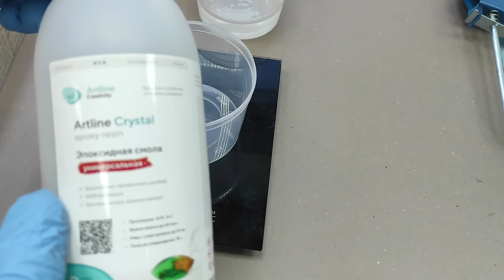Взял ГНИЛОЙ кусок ДУБА и сделал КРАСОТУ! Получилось круче чем ожидал!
ХИТРОСТИ мастеров и полезные приспособления!! А ты и не знал!! Полезные советы ! ХИТРОСТИ СТАРЫХ МАСТЕРОВ! ЛАЙФХАК идеи в домашних условиях для мастерской и дома! В этом видео покажу как я сделал приставной столик взяв гнилой кусок дуба! Получилось круче чем ожидал!